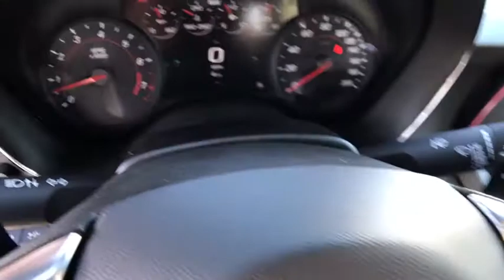2018 CHEVROLET CAMARO Redding, Eureka, Red Bluff, Chico, Sacramento, CA J0117148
2018 CHEVROLET CAMARO
2018 CHEVROLET CAMARO 2DR CPE SS W/2SS - Stock#: J0117148 - VIN#: 1G1FG1R74J0117148

Heated/Cooled Leather Seats, Onboard Communications System, Satellite Radio, Dual Zone A/C, Keyless Start, Premium Sound System, REAR AXLE, 3.73 RATIO. SS trim, SUMMIT WHITE exterior and JET BLACK * INTERIOR TRIM interior. READ MORE!br /br /KEY FEATURES INCLUDEbr /Leather Seats, Heated Driver Seat, Cooled Driver Seat, Back-Up Camera, Premium Sound System, Satellite Radio, Onboard Communications System, Keyless Start, Dual Zone A/C, Heated Seats, Heated Leather Seats, Heated/Cooled Seats. Rear Spoiler, Keyless Entry, Remote Trunk Release, Alarm, Heated Mirrors. br /br /OPTION PACKAGESbr /WHEELS, 20 X 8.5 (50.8 CM X 21.6 CM) FRONT AND 20 X 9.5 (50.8 CM X 24.1 CM) REAR 5-SPOKE LOW GLOSS BLACK-PAINTED ALUMINUM, LPO, BATTERY PROTECTION PACKAGE, ENGINE, 6.2L (376 CI) V8 DI, VVT (455 hp [339.3 kW] @ 6000 rpm, 455 lb-ft of torque [614.3 N-m] @ 4400 rpm) (STD), TRANSMISSION, 6-SPEED MANUAL (Includes Active Rev Matching.) (STD), AUDIO SYSTEM, CHEVROLET MYLINK RADIO WITH 8 DIAGONAL COLOR TOUCH-SCREEN, AM/FM STEREO WITH SEEK-AND-SCAN AND DIGITAL CLOCK includes Bluetooth streaming audio for music and select phones; voice-activated technology for radio and phone; featuring Android Auto and Apple CarPlay capability for compatible phone and Shop with the ability to browse, select and install apps to your vehicle. Apps include Pandora, iHeartRadio, The Weather Channel and more (STD), SS PREFERRED EQUIPMENT GROUP includes Standard Equipment, REAR AXLE, 3.73 RATIO. br /br /MORE ABOUT USbr /Are you browsing other Mt. Shasta or Red Bluff Chevrolet dealerships? Don't buy until you visit Lithia Chevrolet of Redding. Our inventory includes the popular Chevy Cruze, the versatile Chevy Suburban and the powerful Chevy Silverado pickup truck. Browse our entire inventory of cars, trucks and SUVs. If you find one that you like br /br /Horsepower calculations based on trim engine configuration. Please confirm the accuracy of the included equipment by calling us prior to purchase. br /